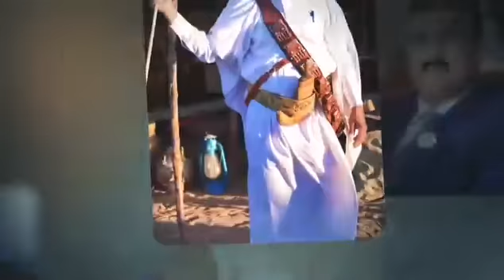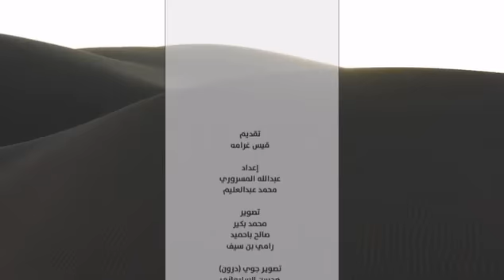توثيق بالصوت والصورة أبرز فعاليات مهرجان عسيلان التاسع للثقافة والموروث الشعبي للعام 2024م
يوثق في تقرير خاص بالصوت والصورة أبرز فعاليات مهرجان عسيلان التاسع للثقافة والموروث الشعبي للعام 2024م كان ذلك في تاريخ (٢٨/١/٢٠٢٤)

مع كامل التحية والتقدير للجنود المجهولين الذين يقفون خلف هذا العمل وعلى وجه الخصوص فريق مكتب الإعلام محافظة شبوة كلا باسمه وصفته..